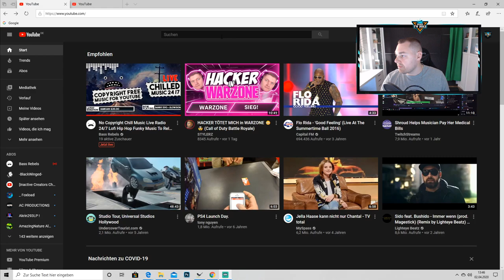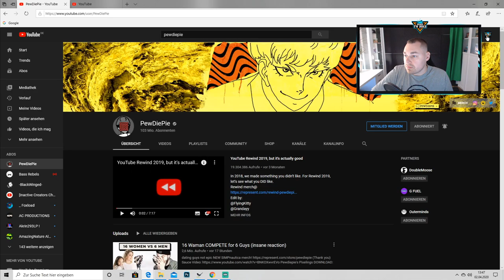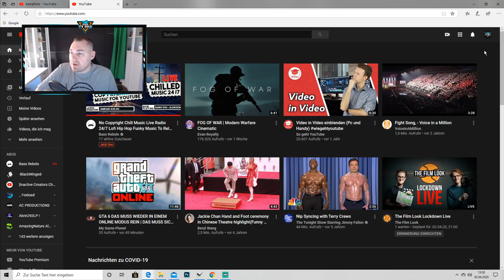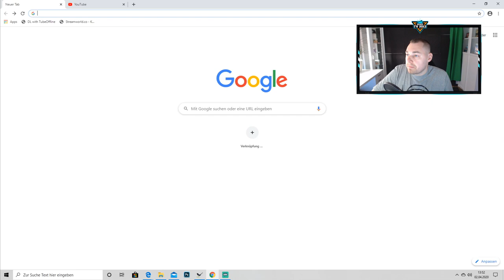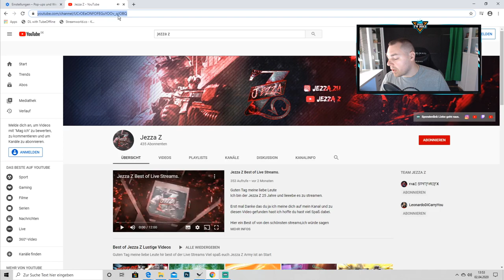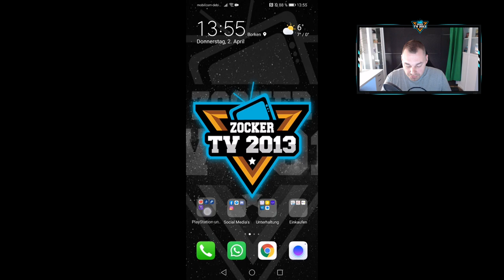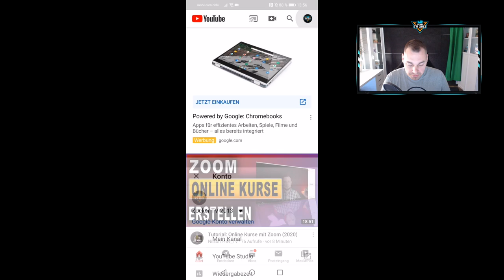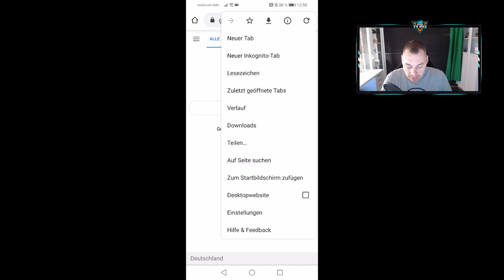Keine BENACHRICHTIGUNGEN ? | WIE die ABO GLOCKE wieder richtig FUNKTIONIERT | Tutorial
Glocke aktivieren 01:32
Youtube Einstellungen 02:51
Internet Explorer (Pop Ups) 04:47
Google CHrome (Pop Ups) 05:34
Handy Youtube Einstellungen 07:33
Handy Chrome Browser 09:03

REGELN für Stream- und Chataufenthalt
► nicht beleidigen
► nicht nach Mod betteln
► nicht spammen
► Private Unterhaltungen nicht im Chat
► keine Eigenwerbung

Chatbefehle
!Psn

MEIN EQUIPMENT
◾ Meine zweite VLOG Cam (Canon Legria Mini X) (a)(b)